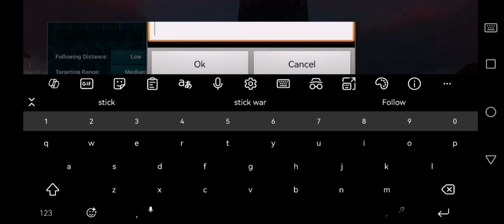Ark survival evolved (mobile) adventures in the snow